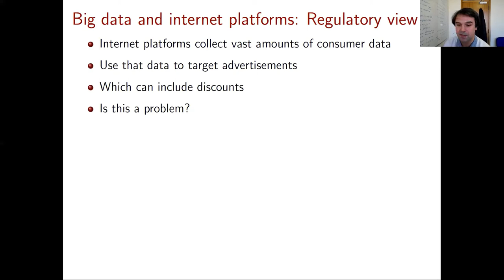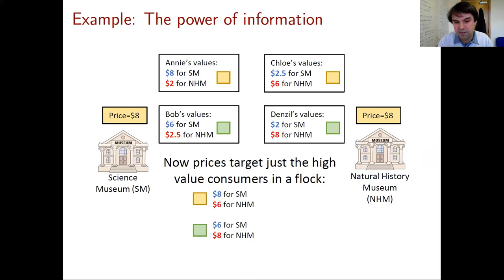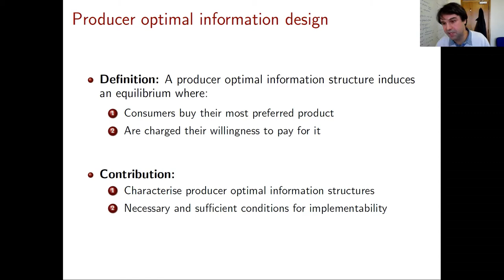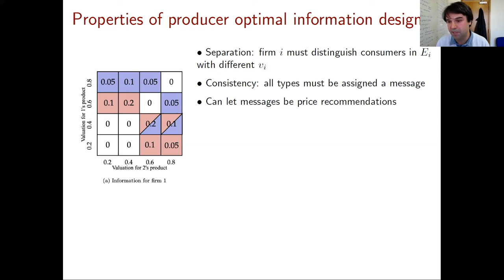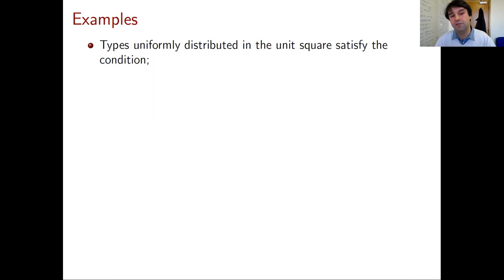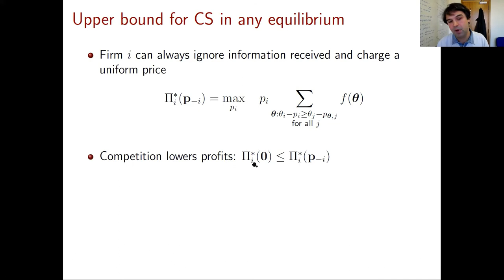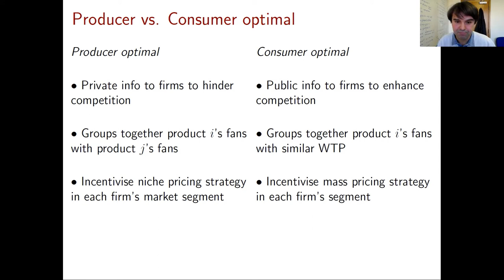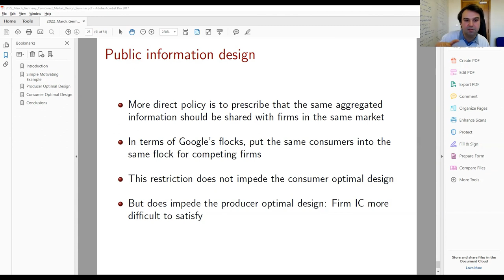Matthew Elliott: Market segmentation through information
Matthew Elliott (Cambridge University): Market segmentation through information (with Andrea Galeotti, Andrew Koh, and Wenhao Li)